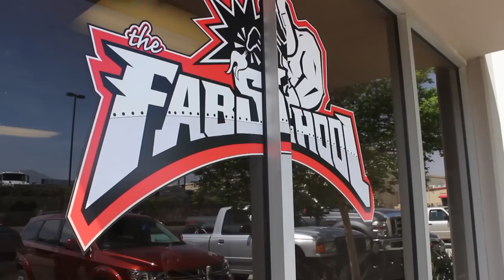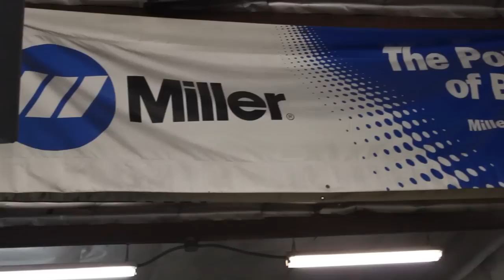The Fab School: Training tomorrow's welders today using Miller products exclusively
The Fab School, located in the heart of Riverside, Calif., is a private, post-secondary, vocational school that offers hands-on training in a real-world, working fabrication shop environment. Students, many of whom are ex-military, can complete the necessary fabrication programs in as little as seven months and be ready for job-placement. The school relies on top-quality equipment and partners with industry leaders to outfit the facility and provide thought leadership and other unique field opportunities. The Fab School uses Miller® welding products exclusively for their fabrication training.
Read this article for more information on the Fab School and its partnership with Miller.